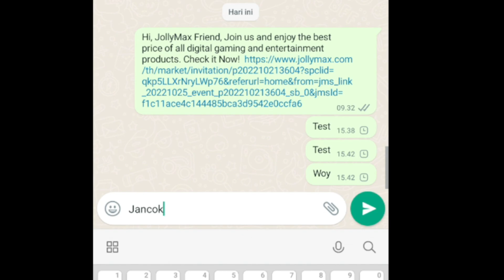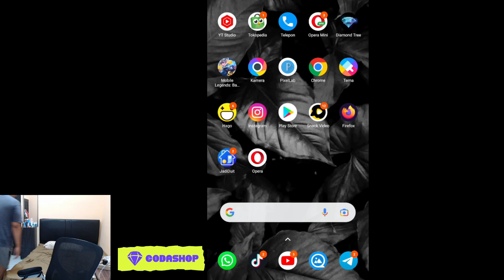WHATSAPP ERROR ! 😱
-Top-Up Mobile Legends, PUBG Mobile,

3. bank BCA 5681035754 a/n M IZZA RIZKI